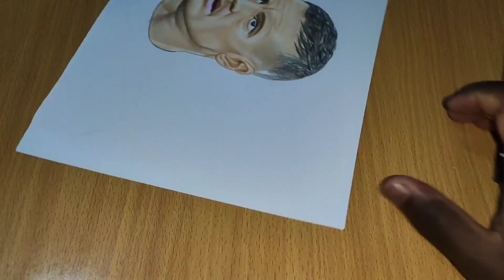Jamie Vardy - Drawing - Leicester City Footballer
Jamie Richard Vardy (né Gill; born 11 January 1987) is an English professional footballer who plays as a striker for Premier League club Leicester City. Vardy has also played for the England national team.

After being released by Sheffield Wednesday at the age of 16, Vardy began his senior career with Stocksbridge Park Steels, breaking into the first team in 2007 and spending three seasons there before joining Northern Premier League club FC Halifax Town in 2010. Scoring 25 goals in his debut season, he won the club's "Players' Player of the Year" award and then moved to Conference Premier club Fleetwood Town in August 2011 for an undisclosed fee. He scored 31 league goals in his first season at his new team, winning the team's "Player of the Year" award as they won the division.

Vardy signed for Leicester City in the Championship in May 2012 for a non-League record transfer fee of £1 million and helped the team win the Championship in 2014. In the 2015–16 Premier League season, he scored in eleven consecutive Premier League matches, breaking Ruud van Nistelrooy's record, and was voted the Premier League Player of the Season and FWA Footballer of the Year as outsiders Leicester won the title. He won the Premier League Golden Boot for the 2019–20 season, becoming the oldest player to win the award. By playing in the 2021 FA Cup Final, he became the first ever player to play in every round of the competition, from the preliminary stages to the final. Vardy made his international debut in June 2015 and was selected for UEFA Euro 2016 and the 2018 FIFA World Cup

Jamie Vardy

Art done by a self taught talented Kenyan artist known as Nelly Mchoraji Gifted. Art done with pencils on paper.

Also share

Dont forget to click on the Bell icon to get notified when i post the next video

Drawing
Drawing tutorials
Art
Art and design
Doodling
Hatching
Sketching
Quick art
Artist
Talent
Kenyan
Showcasing talent
Show talent
Color pencil
Graphite pencil
Art challenge
YouTube Art
Speed Drawing
Artology
Art ology
Keep Art alive
Portrait Drawing
Sketching
Uchoraji
Jinsi ya Kuchora
Nelly Mchoraji Gifted

Leicester City